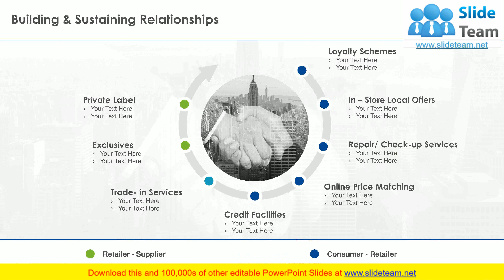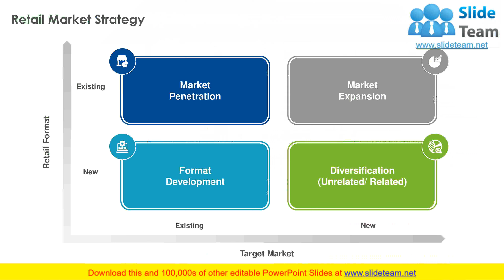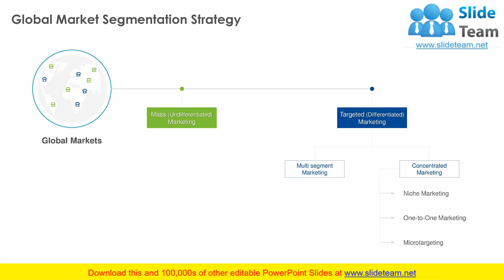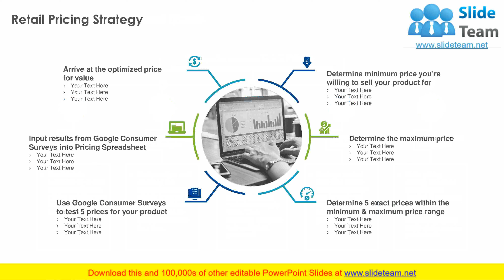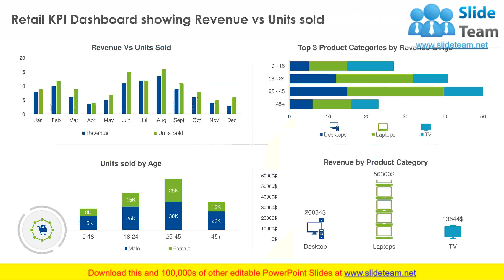Detailed Retail Management Strategy PowerPoint Presentation Slides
Explore our Detailed Retail Management Strategy PowerPoint Presentation Slides to understand various aspects of retail strategy.